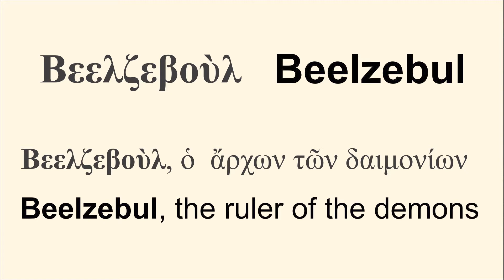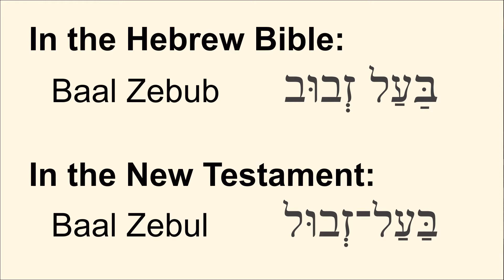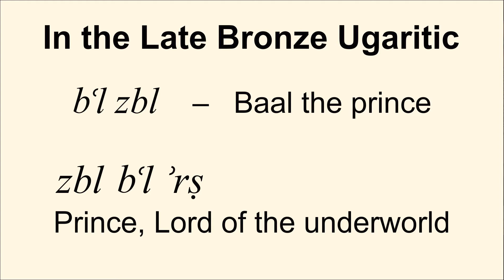"Beelzebub or Beelzebul?" Something You Might Not Know About The Bible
In every episode Rev. Andrew Stehlik, Th.D. will introduce you to something you might not know about the bible or biblical times. In this episode, he schools us on the origins of the word "Beelzebub," why it differs in the Old and New Testament, and it's connection to (our old friend) Baal, and how last century's cuneiform discoveries point to a surprise connection between the New Testament version and the most ancient one.